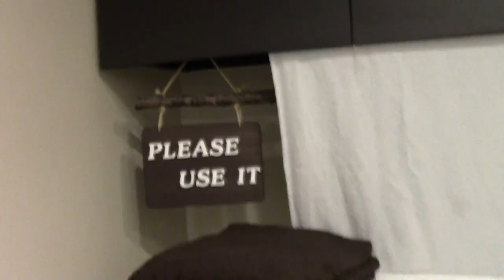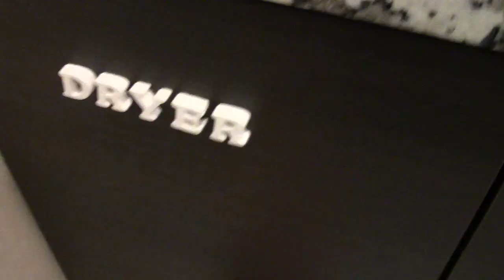【インテリア】脱衣所を便利にする客人用インテリアを紹介！Interior for the guest